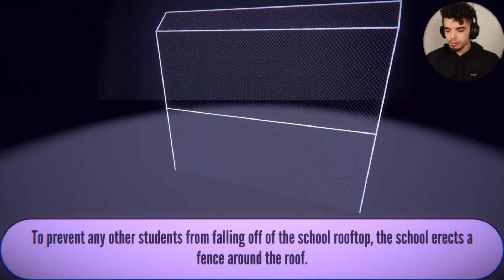Thank You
🌙A Small compilation video of the year 2023 we had on the channel.

- The growth from this year has been silly man. i just wanna say thank you to anyone reading this. youre pretty cool. in the year 2023 we tallied some numbers up

Blessed that this is just the beginning i promise we QUADRUPLING THESE NUMBERS NEXT YEAR